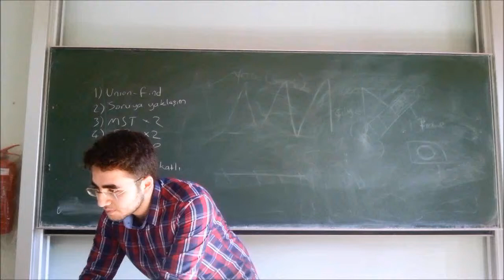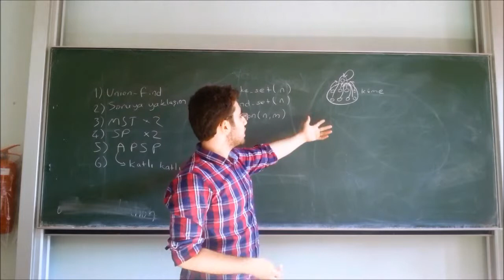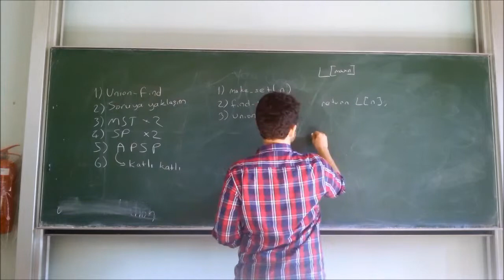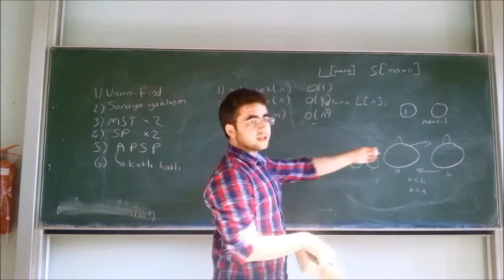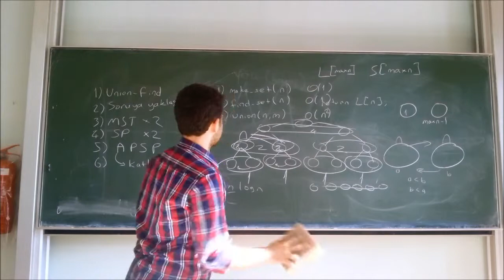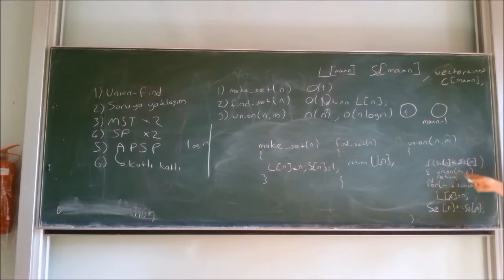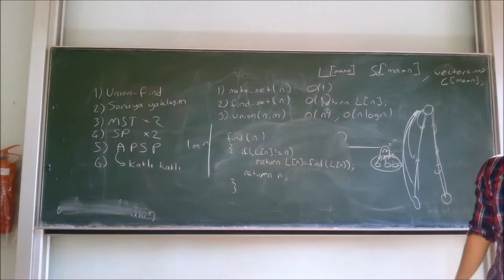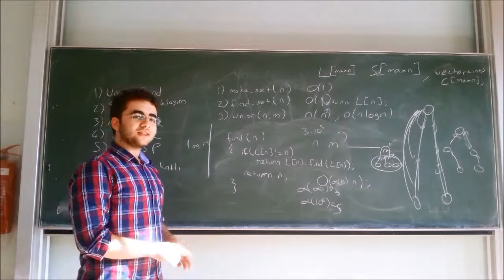Disjoint Sets - Istanbul Lisesi Olimpiyat Grubu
Yusuf Hakan Kalayci - Disjoint Sets
Disjoint Set Data Structure(Ayrik Kume Veri Yapisi). Anlatimi ve kodu.

Istanbul Lisesi - 24/10/2013